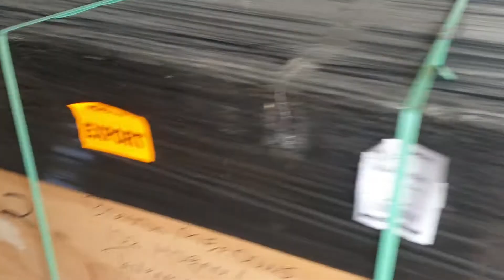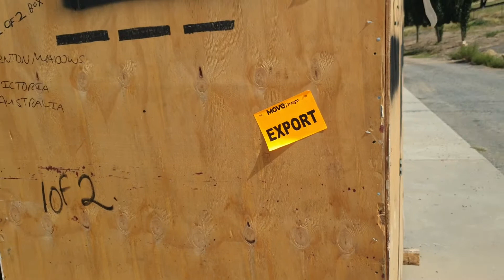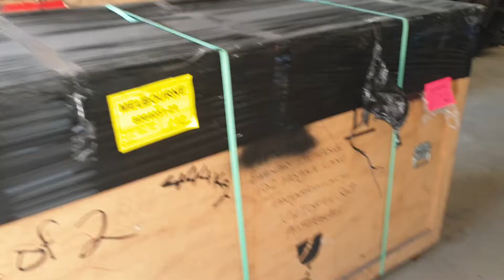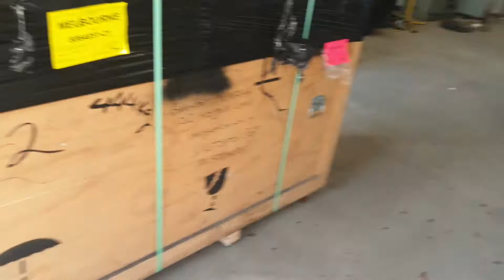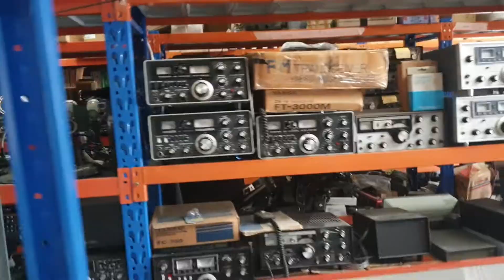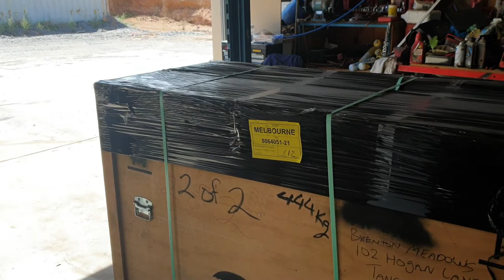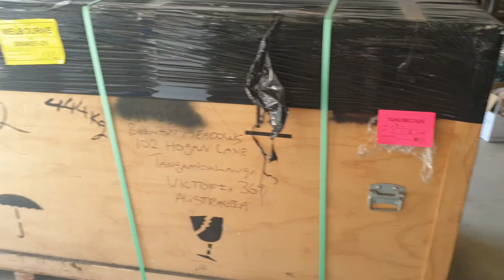Thank you David from New Zealand, your a bloody legend😁😁😁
Big day, boxes have arrived, many more videos to follow for sure.